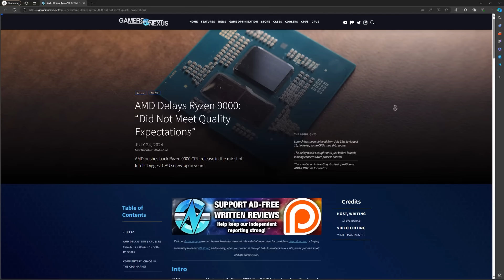SON DAKİKA: AMD RYZEN 9000 İŞLEMCİLERDE SORUN ÇIKTI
Geçtiğimiz günlerde Intel 13. ve 14. nesil işlemcilerde ciddi çökme sorunları olduğu ortaya çıkmıştı. Bu stabilite sorunlarından hemen sonra ise AMD Ryzen 9000 serisi yeni işlemcilerde de bir takım sorunlar olduğu ortaya çıktı. Fakat bu sefer durumlar biraz daha farklı. Çünkü bu işlemciler henüz resmi olarak satışa çıkmadı ve AMD bunu ilk parti işlemciler satılmadan hemen önce fark ederek çeşitli satıcılara giden stokları geri topluyor ve yerine sorunsuz işlemcileri göndermeye başladı. Peki Ryzen 9000 serisi işlemcilerde çıkan sorun ne? İşte bunu AMD tarafından daha geniş çaplı bir açıklama gelene kadar net olarak bilemeyeceğiz. Bu videoda ise yeni Ryzen 9000 serisi işlemci sorunu hakkında kendi yorumlarımı sizlere iletiyorum.